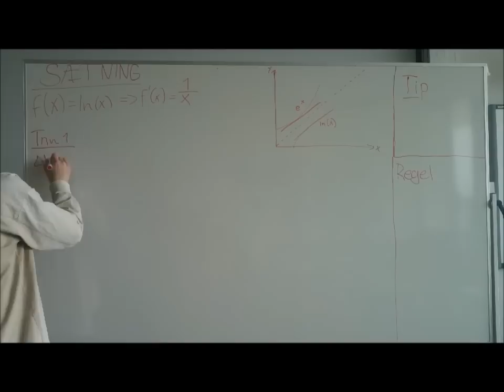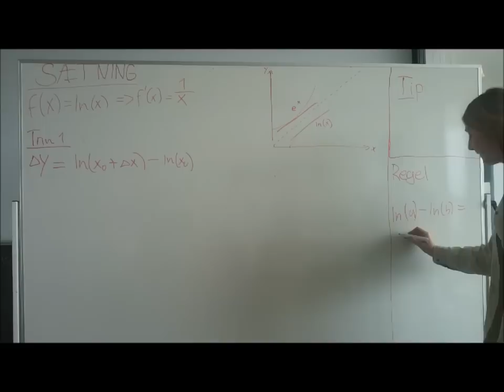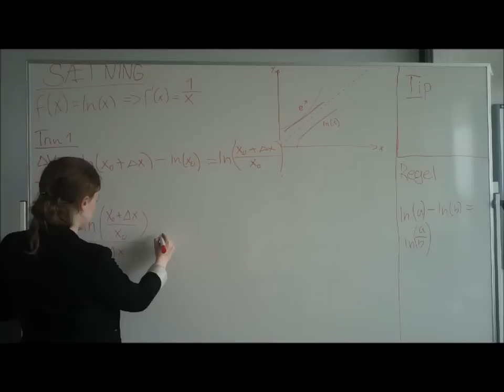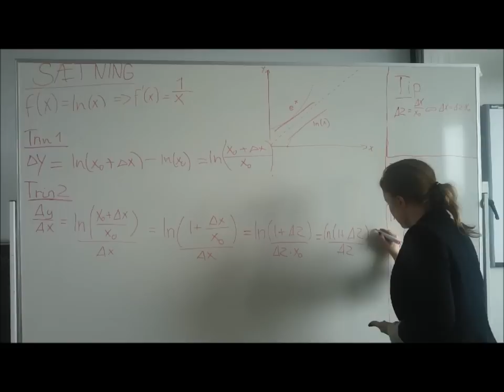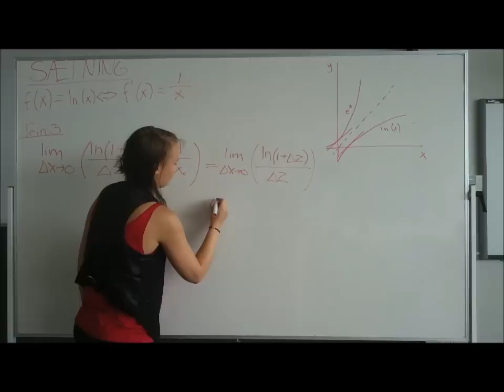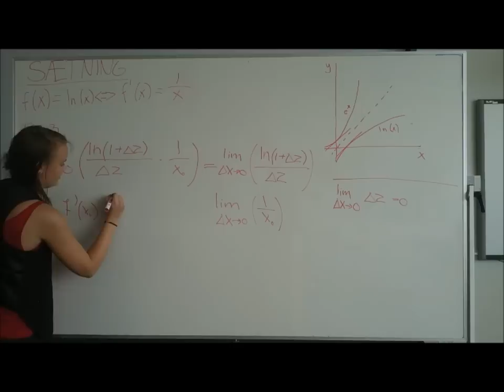Video Matematik differentialkvotient for ln(x)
II.4.4.4 Sætning: Differentialkvotient for ln(x)

Lavet af: Caroline, Emma T og Nadja